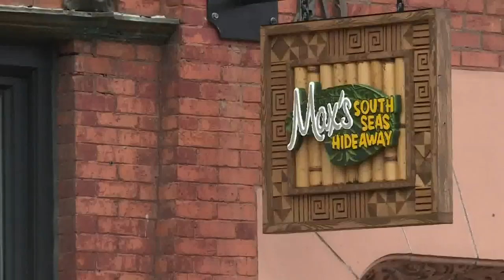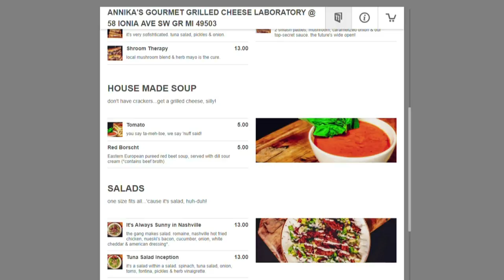Let's Eat Takeout: James checks out a new popup concept in Grand Rapids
Restaurants have been closed for weeks now, but if you're looking for a hot take on takeout -- look no further. 13 ON YOUR SIDE's James Starks brings back Let's Eat in a new way, takeout style! This week, he checked out Grand Rapids' newest popup concept, which is taking grilled cheese sandwiches to a whole new level.